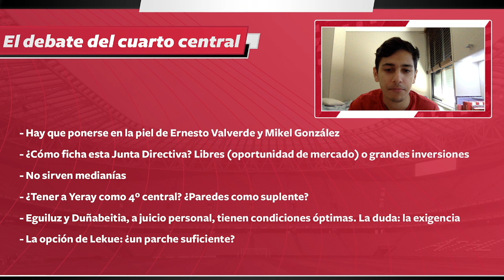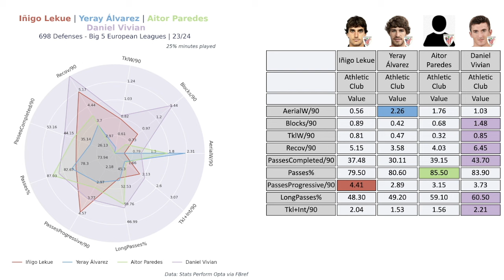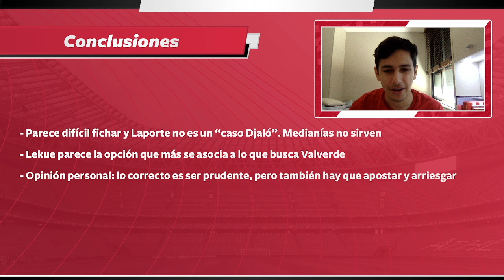¿Quién debe ser el cuarto central del Athletic Club esta temporada?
Laporte, Lekue, Eguiluz, Duñabeitia, Aitor Córdoba, Unai Núñez... aparecen miles de nombres en el casting para "reforzar" la pareja de centrales. La exigencia de jugar tres competiciones obliga a no tener solo a Paredes, Vivian y Yeray para ese puesto. Analizamos y debatimos sobre este tema en el vídeo de hoy.